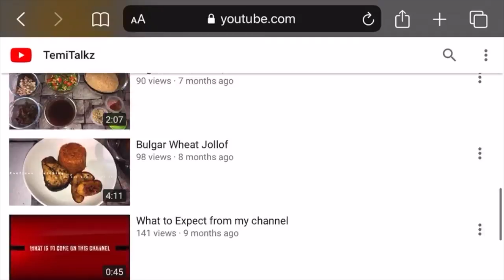(THANK YOU FOR 100 SUBSCRIBERS!!!)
Hello everyone,
I would like to say, thank you soo much getting me to 100 subscribers!
Let's continue to go up from here.

Instagram Daily food blog: temitalkz_

My personalised link is Youtube.com/temitalkz